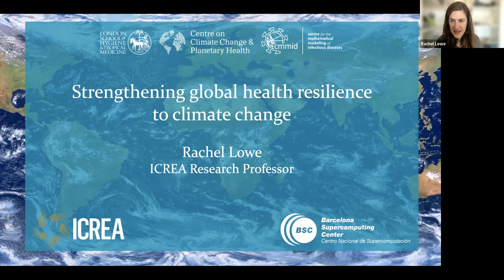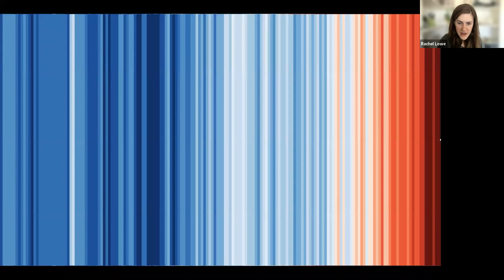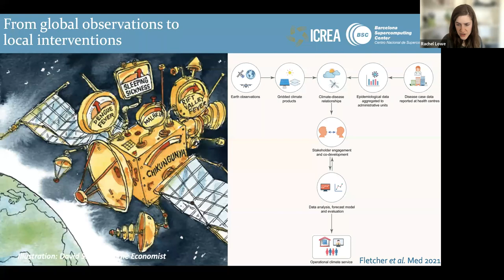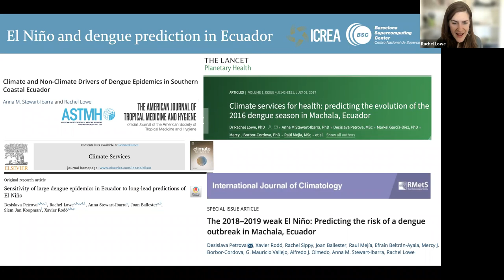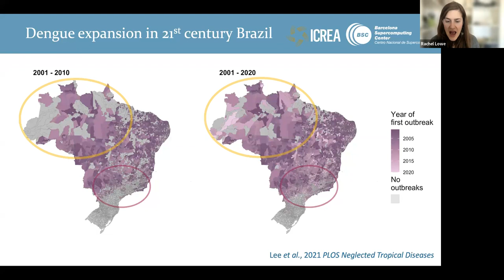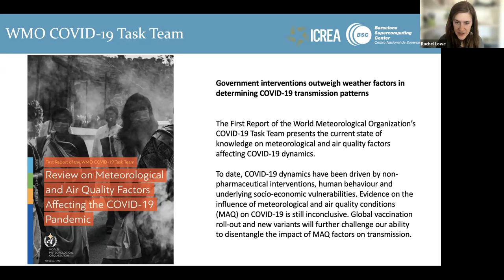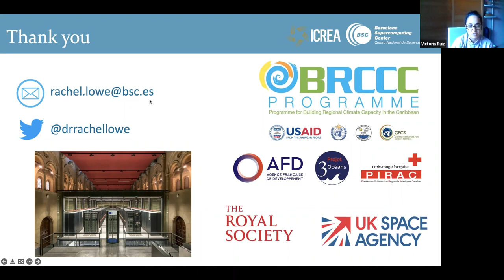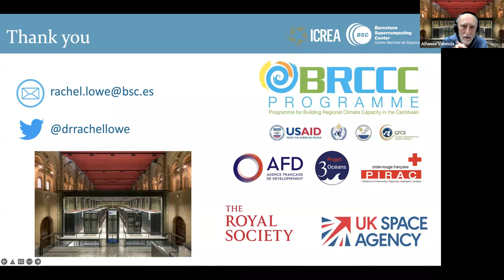Life Session/BioInfo4Women Seminar: Strengthening global health resilience to climate change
Abstract:
Global heating, extreme climatic events, environmental degradation, and socio-economic inequalities exacerbate the risk of infectious disease emergence, spread and transmission. Mosquito-borne diseases, such as dengue and malaria, are highly sensitive to climate variability and climate change. A warming climate can lengthen the transmission season and alter the geographical range, potentially bringing diseases to regions which lack either population immunity or strong public health infrastructure. More frequent extreme weather events, such as storms, floods, and droughts, also affect the timing and intensity of outbreaks. Mosquitoes thrive in warm and humid conditions with rainfall increasing the number of outdoor breeding sites. However, drought conditions can also promote breeding, due to an increase in water storage containers around the home. Despite the health threats of rapid environmental change, we lack the evidence-base to understand and predict the impacts of extreme events and landscape changes on disease risk, leaving communities vulnerable to increasing health threats. This talk will focus on the present and future risks of mosquito-borne diseases and touch on the partnerships I have built over years with a wide range of scientists and practitioners to link climate science via impact-based forecasting to disease risk management. I will showcase climate-integrated decision support frameworks, which have been co-created with stakeholders in the Americas and Southeast Asia, to improve preparedness and response to emerging infectious disease threats and assist public health services adapt to climate change.

Speaker: Prof. Rachel Lowe, Barcelona Supercomputing Center and London School of Hygiene & Tropical Medicine

Host: Alfonso Valencia. BSC Life Sciences Department Director